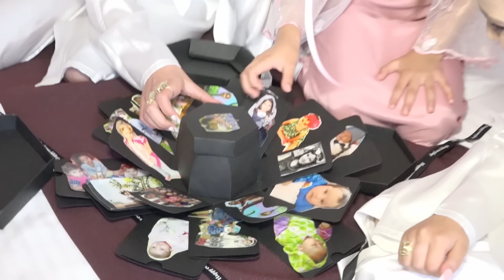Prijímanie,Ivanka a Viktorka Pechové,Markušovce15.6.2024-úvod